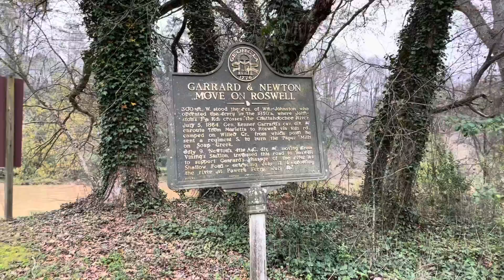“Sweep the Hooch” - Kayak Georgia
Sweep the Hooch with Chattahoochee Riverkeeper!!

We then paddled down from Johnson Ferry to Paces Mill! With all the rain we’ve had it made for a pretty quick trip!